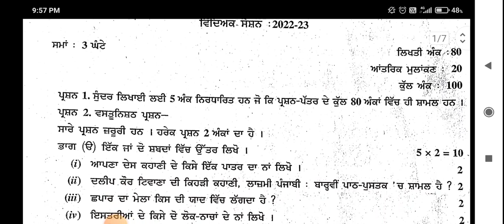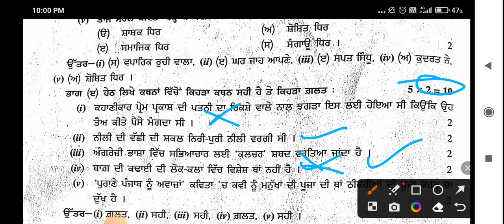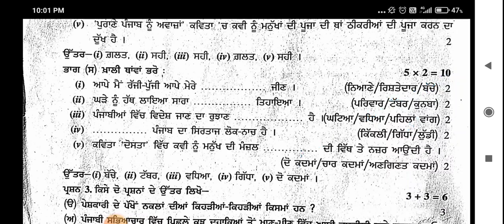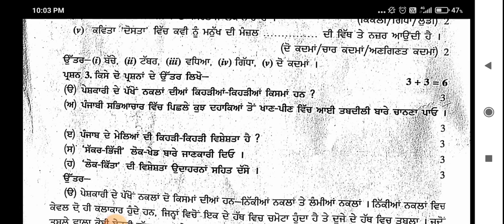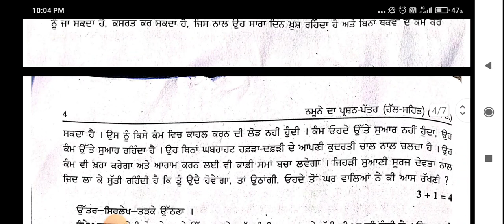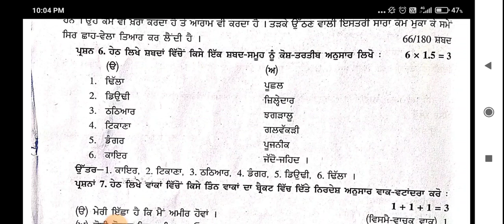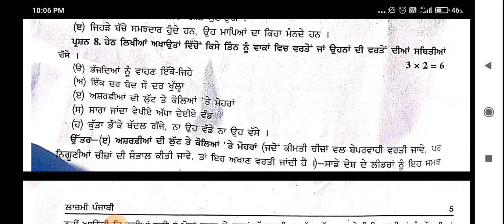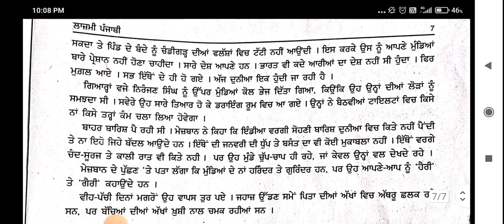Class 12th Punjabi Final paper 2023| class 12th General Punjabi 20 February 2023|PSEB Board Exam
Class 12th general Punjabi full solved 2023 pseb ਲਾਜ਼ਮੀ ਪੰਜਾਬੀ full important question

PSEB 12th Class General Punjabi Paper 2023 | Final Paper 2023 | Full Solved Paper | 12 Class Punjabi

 paper 20 February 2023 real paper pseb 12th full solved paper
Class 12th genral Punjabi 20 February 2023 real paper full solved

12thClass Punjabi Final paper 2023| class 12th General Punjabi Final Exam 2023|PSEB Board Exam

pseb 12thClass Punjabi Final paper 2023| class 12th General Punjabi Final Exam 2023| Board paper

class 12 General Punjabi Final Exam 2023
class 12th General Punjabi Solved paper 2023
12th class General Punjabi Solved sample paper final exam 2023
12th class Punjabi final paper February 2023
12th General Punjabi real final exam 2023